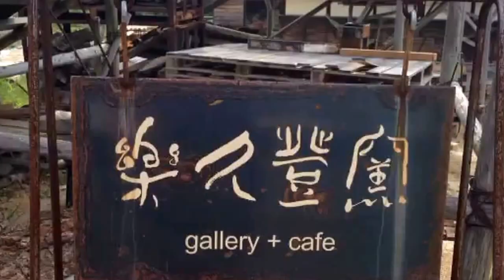2014.6.15淡路島お昼寝ソロツーリング‼︎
サードアイ・チー兄のツーリングまとめ動画。
天気のいい日曜日、お昼寝をしに淡路島へ...
ネギ海老カツ丼～窯元でイチゴミルクのかき氷～漁港で釣り～夕焼け・・・けっきょく寝る暇はありませんでした(^_^;)